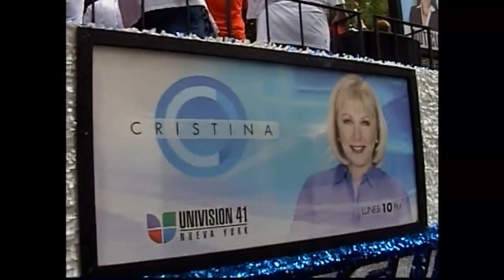PARADA BORIKUA EL PRINCIPE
EVENTOS EN VIVO